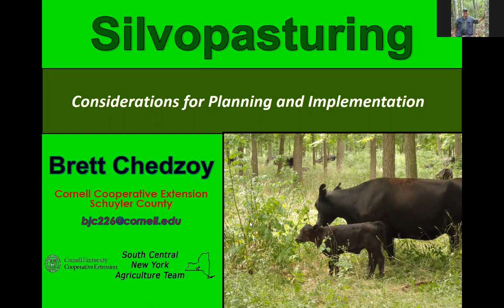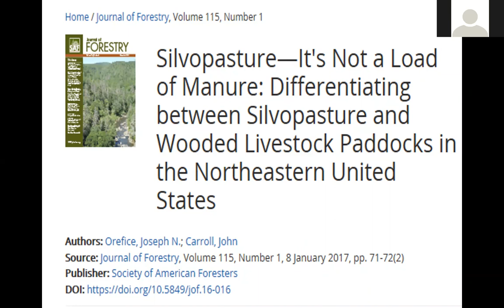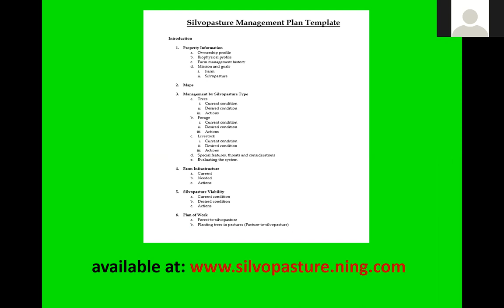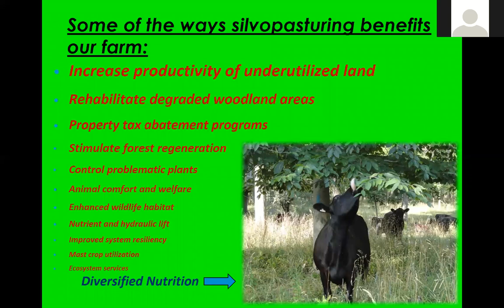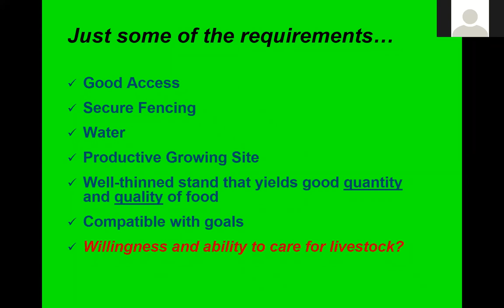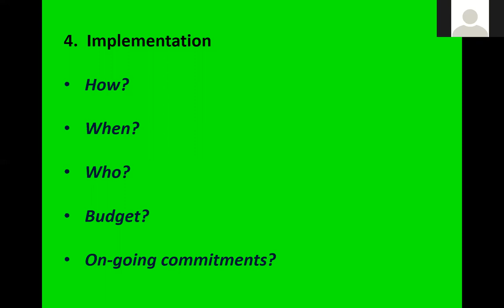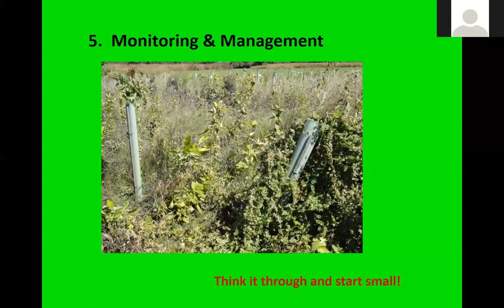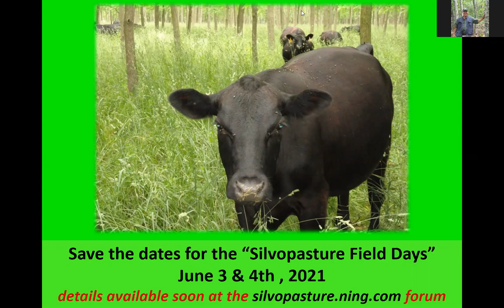2020 09 16 silvopasture plan Chedzoy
Planning for a Silvopasture: Sustainable timber, forage and livestock
With growing interest and opportunities for silvopasturing (which is the integrated production of forage, timber and livestock), what are the steps and key considerations for its successful integration into land management strategies?  Brett will share the contributions of silvopasturing to his own family’s farms, and his recommendations for others to adopt this innovative agroforestry system.  He will also introduce a silvopasture management plan template developed by experts from Cornell, Yale and the University of Vermont as a tool to help managers with their own projects.

Brett Chedzoy, Cornell Cooperative Extension of Schuyler County, NYS Silvopasture Specialist